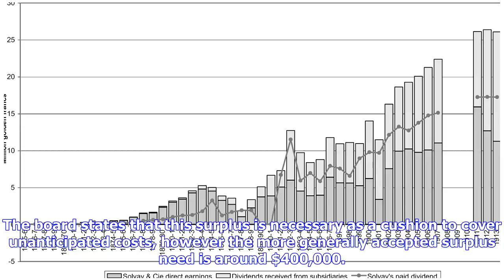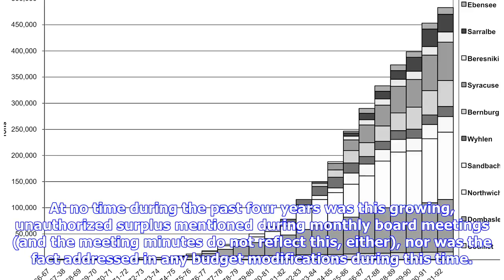Breaking News | Why is Solvay sitting on $1.7 million surplus? (Your letters)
To the Editor: In our opinion, over the last four years, Solvay taxpayers have paid in excess of $1 million more than was needed to fund village operations. The village now has a cash surplus of over $1.7 million on an annual budget of $5.8 million, yet the village Board of Trustees has refused to give any of this back to the taxpayers through a tax reduction. The board states that this surplus is necessary as a cushion to cover unanticipated costs, however the more generally accepted surplus ne...